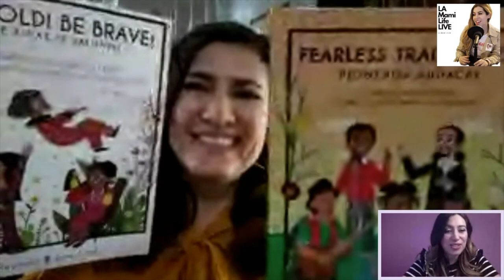¿Cómo gestionar el tiempo para mamis emprendedoras y ocupadas?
¿Cómo gestionar el tiempo para mamis emprendedoras y ocupadas? en vivo con Reportera y Productora, Naibe Reynoso.

Naibe Reynoso es una periodista con varios premios Emmy, oradora y autora México-Americana basada en Los Ángeles, California. Ha trabajado y contribuido a diversos canales regionales, nacionales e internacionales como KTLA, France 24, Univision Network, Reelz Channel, CNN en Español, el Canal de Biografía, Fox News Latino, Larry King's ORA TV, y ha Sido parte de "The View" de ABC. Ella también co-creó “The TRENDTalk ", un programa de entrevistas de una hora y es cofundadora de la compañía de eventos Latinafest que ha producido más de una docena de eventos exitosos en el área de Los Ángeles.

Aprende gratis con Expertos por Facebook Live en Español.
LA Mami Julie entrevista a un experto en su campo cada semana: únete a nosotros y aprendamos algo nuevo.
El objetivo es ayudarte a tomar decisiones informadas para prosperar en la vida.

productos veganos antienvejecimiento para el cabello y el cuidado de la piel.